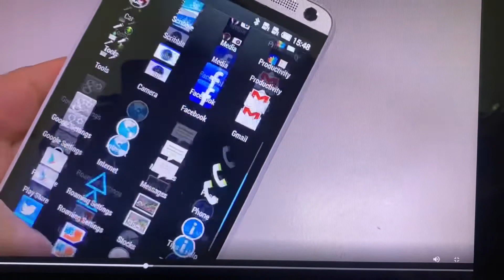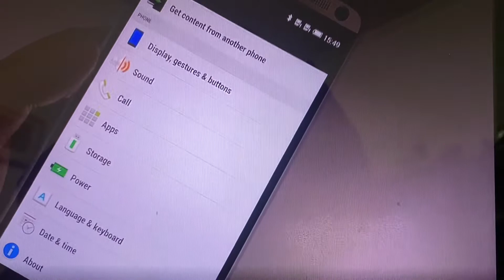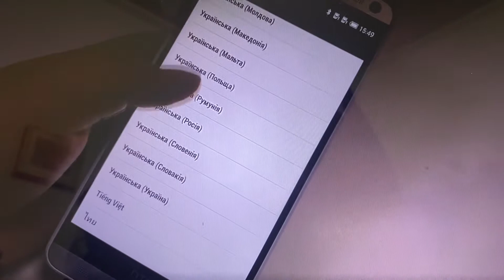HTC One max ALUMINIUM ANDROID 4G ....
BEM VINDO AO ANUNCIO ... VOCÊ È UM VENCEDOR ... VOCÊ MERECE TODA PROSPERIDADE EM SUA VIDA ...   Original desbloqueado htc one max android celular 5.9 polegadas touch screen 2gb/32gb quad-core 3g & 4g lte 4mp wifi gps celular...smartphone em estado de novo ...

GOSTARIA DE REVER E ADQUIRIR ALGUNS MODELOS DO PASSADO .

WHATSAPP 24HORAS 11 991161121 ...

LOJA E IMPORTADORA ESPECIALIZADA EM SMARTPHONES CELULARES VINTAGE , ANTIGOS , FORA DE LINHA , SONY , NOKIA , HTC , BLACK BARRY , LG , MOTOROLA , ASUS , SAM SUNG , IPHONE...

AQUELE QUE VC NUNCA MAIS ACHOU ... FAÇA SUA CONSULTA ... FAÇA SUA ENCOMENDA .

VENDO E ENTREGO PARA TODO O BRASIL ... CORREIOS TRANSPORTADORA ... ENVIO IMEDIATO ...

LOJA E IMPORTADORA COM EXPERIENCIA A MAIS DE 40 ANOS NO MERCADO ... OS MELHORES PROFISSIONAIS TRABALHAM CONOSCO ...

TRABALHAMOS COM TODA LINHA DE SMARTPHONES HTC ... ESTE TEMOS SOB ENCOMENDA ...